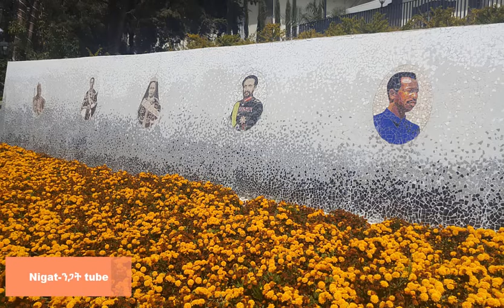Ethiopian Instrumental Kegnit mesel(ቅኚት መሰል) music collection